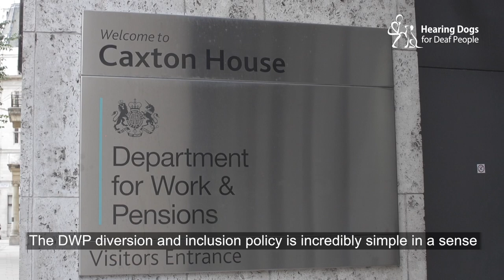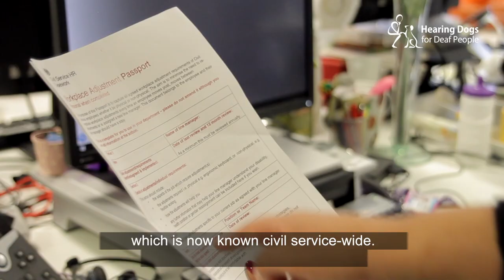Hearing Dogs - Open Doors Award Winner 2017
We're delighted to announce that the Department of Work and Pensions is this year's worthy winner of our Open Doors Awards 2017 for their work helping deaf people with hearing dogs feel more included in the workplace.

To find out more about the other winner's of the Hearing Dogs Awards 2017,